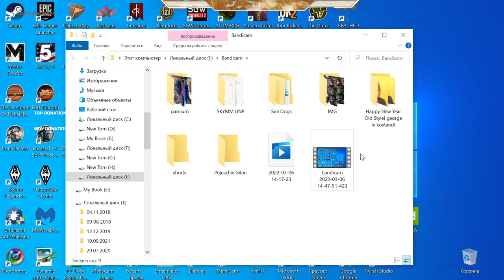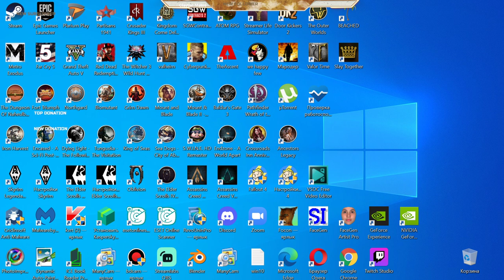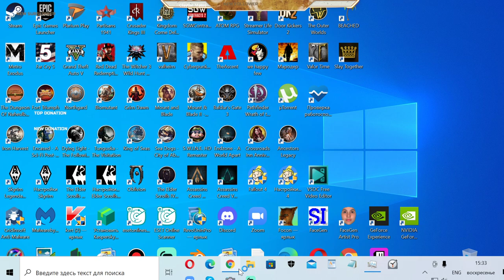George IV Kostandi RAIDshadowlegends mmo rpg gameplay 53